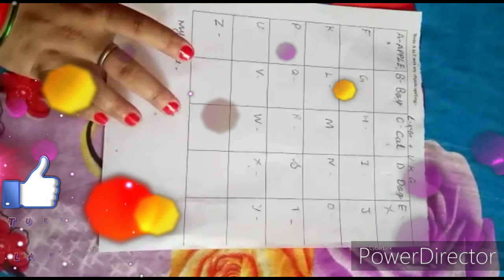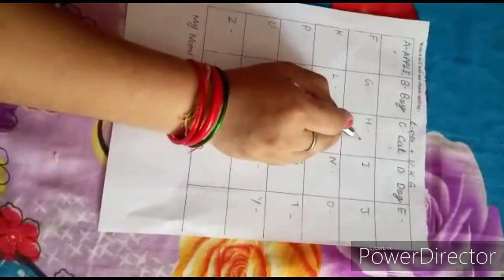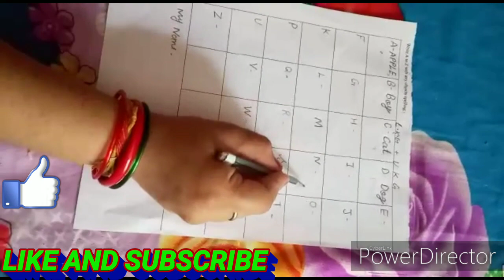learning of alphabets with sound । learning abc with sounds । for class L. K. G AND U. K. G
learning abc with sounds